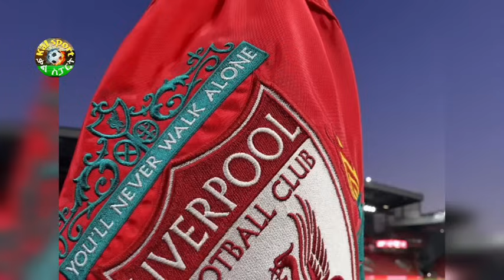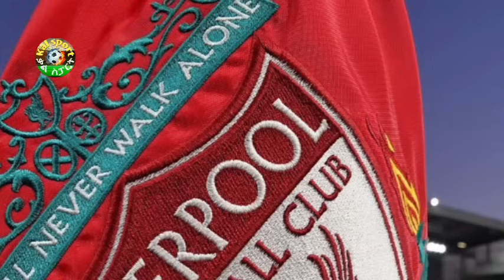ስፖርት ዜና 22 July 2024 ሰኞ | kal sports